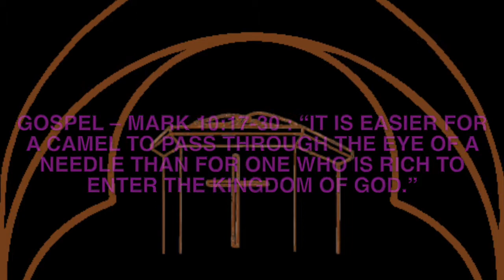Seek Eternal Life|Reflection| Fr Antony Meredith IC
Seek Eternal life by Fr. Meredith IC